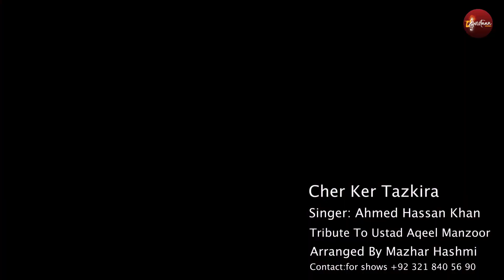Cher Ker Tazkira | Latest Live Mehfil | Ahmed Hassan Khan | Ustad Aqeel Manzoor | Suristaan Music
A Tribute To The Legendary Artist Of Pakistan Ustad Aqeel Manzoor Khan Sahab
Arranged & Produced By Mazhar Hussain Hashmi
Recorded at Suristaan Studios Lahore
Singer Ahmed Hassan Khan
Tabla Ameer Ali
Harmuniom Sakhawat Ali
Camera Majid Ali Ms Production
Sound Azeem

Special Thanks Tariq Khan
Thanks To The Guests Mr. Tehzeeb Haafi, Naveed Ul Hassan Hashmi, Tariq, Ahmed Hassan, Mazhar Hashmi, Fareeha Sajid, Mehek, and many more

Listen Best Rock Pop , Sufi Music. Ghazal ,Punjabi,  Hamd O Naat, Kalam, Noha, Qasida in Urdu Punjabi Hindi & English On Suristaan Music YouTube Channel
We hope you enjoy this video! Please share this with you family and friends

To listen to similar artists new songs and Live music video performances in 2020 and 2021, check out our Youtube Channel !